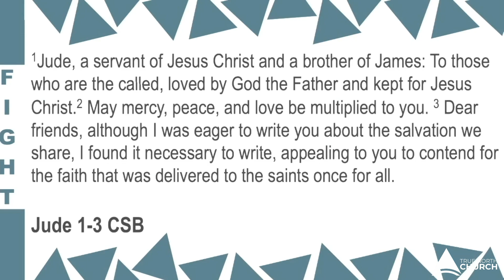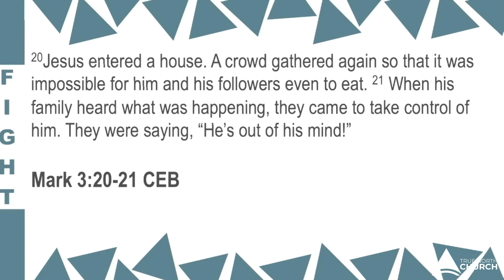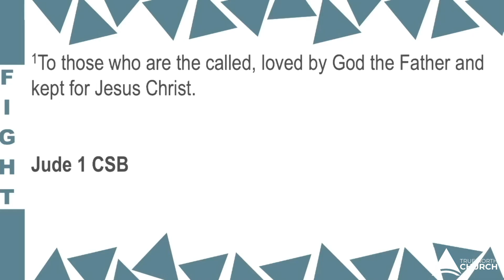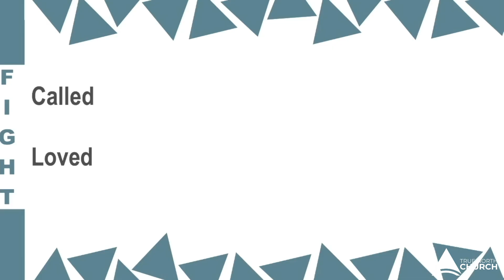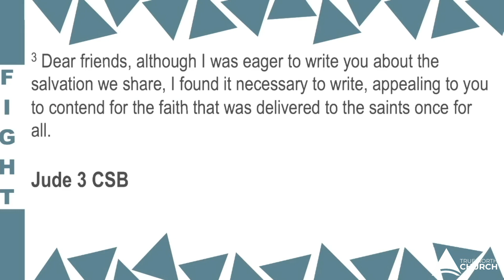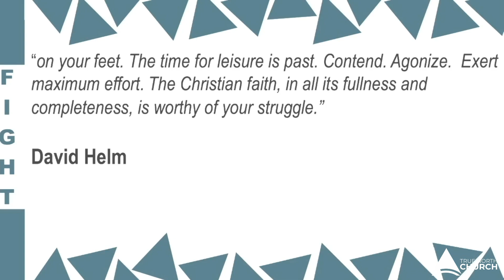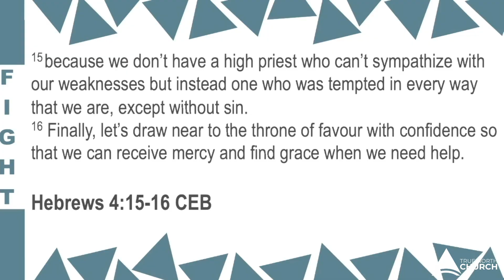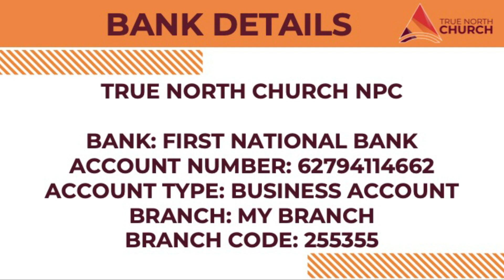Contending Within | Fight | Tumi Moraba